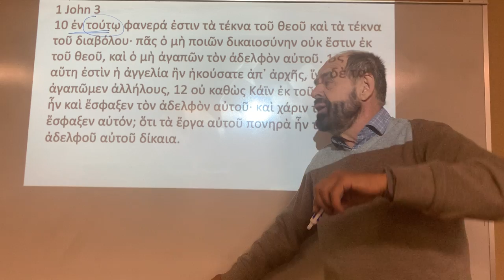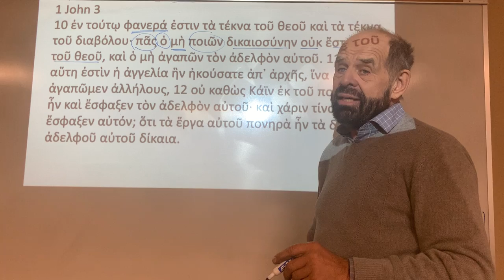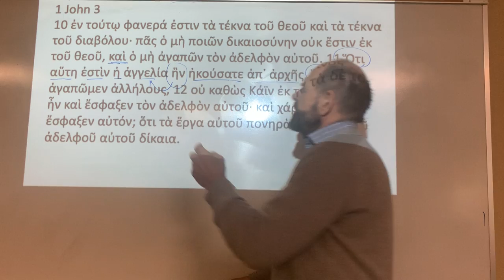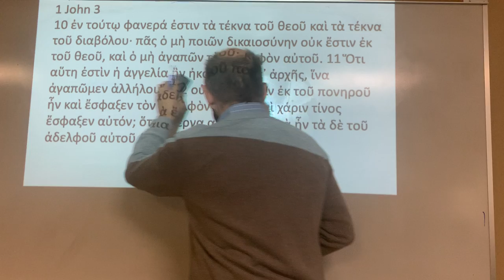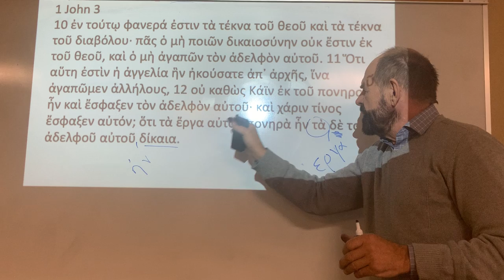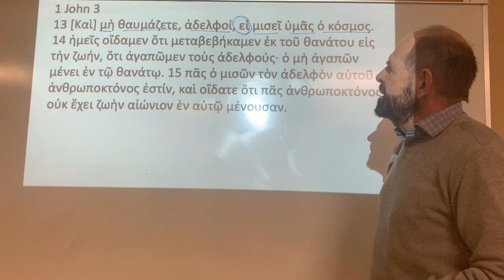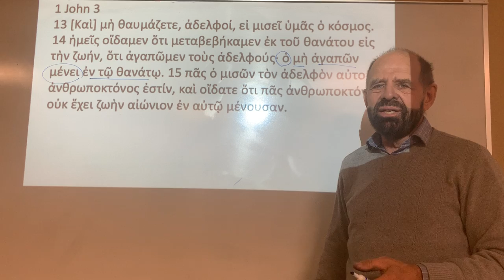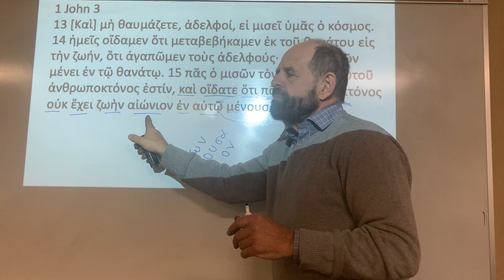Greek class 1 John 3 10 15 Geddert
Greek class FPU Spring 2020 1 John 3:1-24 3 of 5